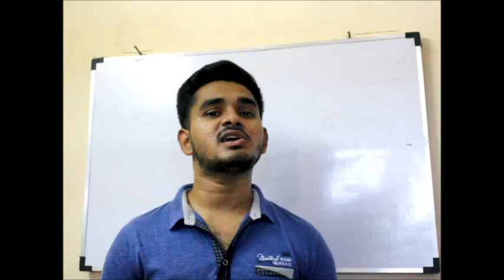WHY TO LEARN PYTHON?-BY YASWANTH PALAGHAT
Building a Face Detection and Recognition model from scratch using machine learning and OpenCV

This video is all about the use-cases and importance to learn python.As Python is a language which has its roots in all areas of computer science.